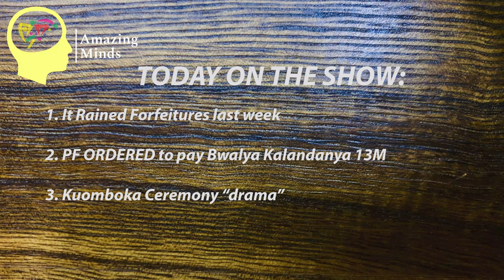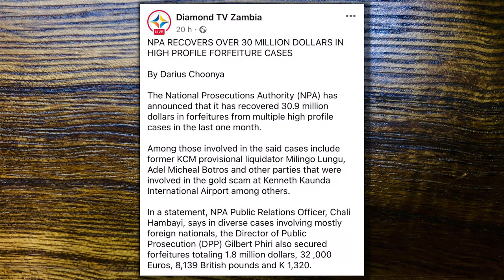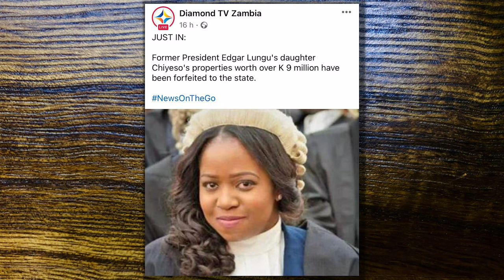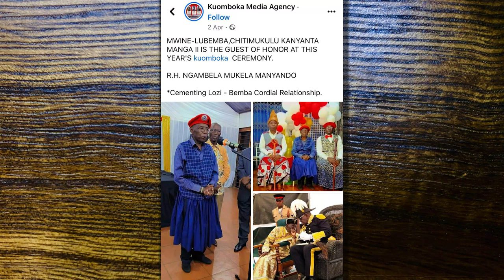‘Monday Show’ #37: CHIYESO LUNGU forfeits 9million Kwacha| Kuomboka Ceremony "drama" | AmazingMinds